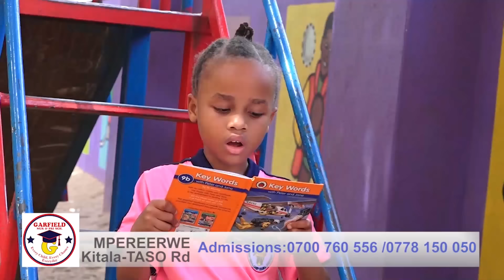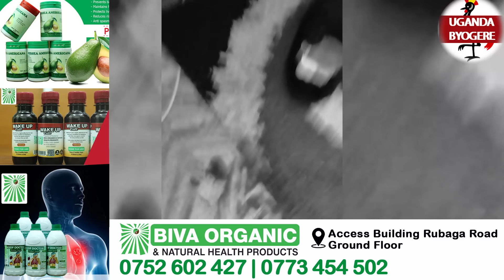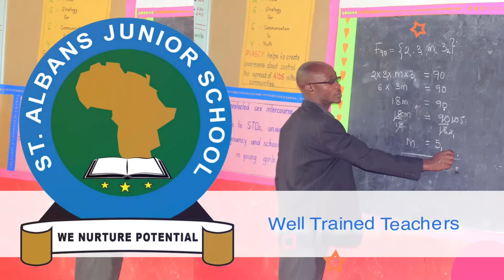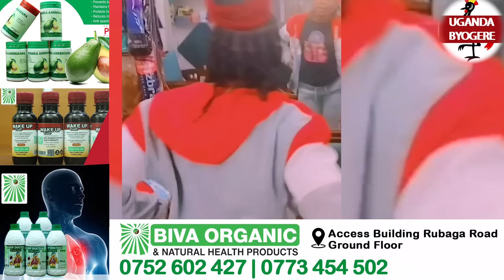KITALO!! KADAMA EYAVA E SAUDI NAGENDA E INDIA BAMUTIDDE ROOM -TELI AMANYI FAMILY YE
UGANDA BYOGERE//KAKALAAMU